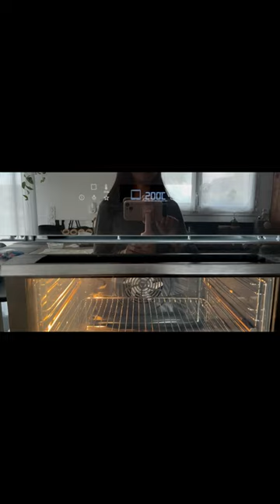Let's talk about plants, trout pizza and life lessons ;)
nothing to watch? let's spend some time together ;D